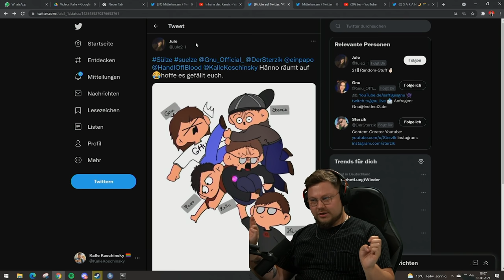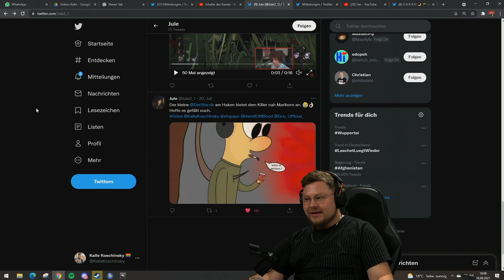Ich werde KOMPLETT VERPRÜGELT | Dead by Daylight | Sülze 149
Eine weitere Woche mit der Sülze geht zuende!

Kommende Woche Ist PAUSE!

Sülze Uploadtage:
Montag @HandOfUncut
Dienstag @Sterzik
Mittwoch @VerspieltesGnu
Donnerstag @zweipapo
Freitag @KalleKoschinsky